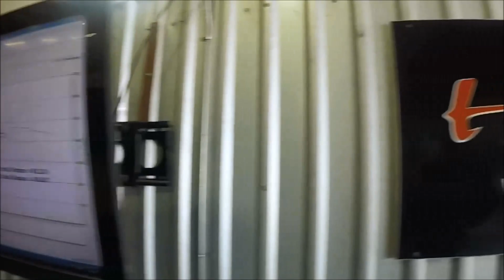Pennzoil Engagement Experience: Q&A with John Hennessey w/shop tour and demo ride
During my Pennzoil Engagement Experience, I had a chance to visit the Hennessey Performance shop in Houston Texas.  We meet with the owner, John Hennessey and had a VIP tour of his facility thanks to Pennzoil.

Podcast type of video.. Sorry in Advance for the lack of editing

We got a tour of the Shell Technology Center the day before and got to see demonstration of the the different testing they do and had a chance to talk to the scientist there about the Penzoil Ultra  Platinum Pure One technology.